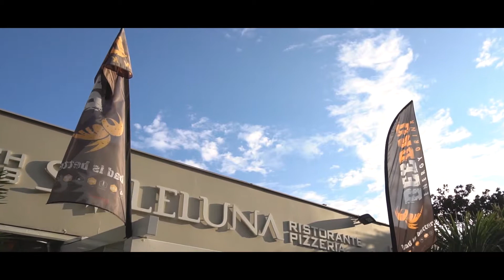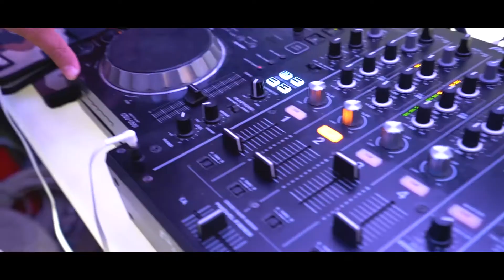Matrimonio LUCIA E ANDREA SoleLuna Albissola Marina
Film del  Matrimonio LUCIA E ANDREA  Albissola Marina Location SoleLuna Village
Realizzazione : Paolo Pizzetti e Francesco Tamaro
Sony alpha A7iii  a6300 A7sii